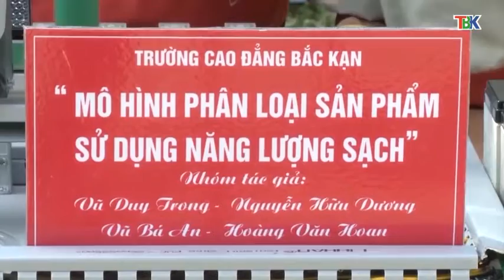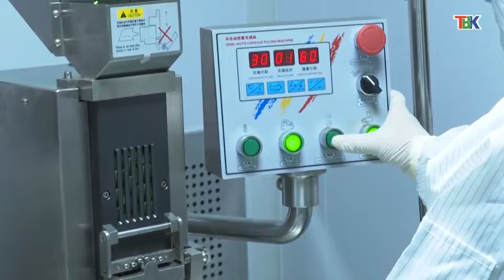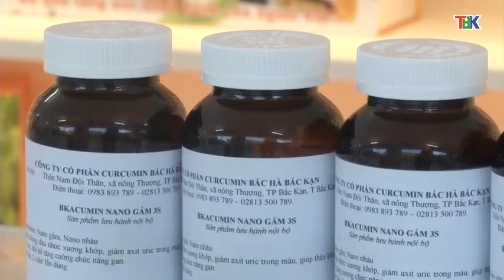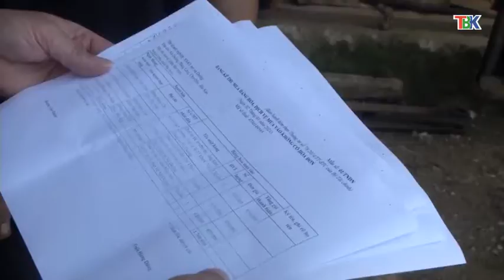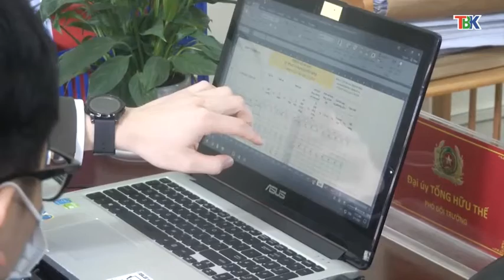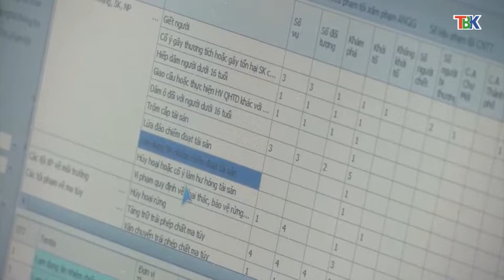23-12 Sắc màu cuộc sống bắc cạn. ''backantv.vn''